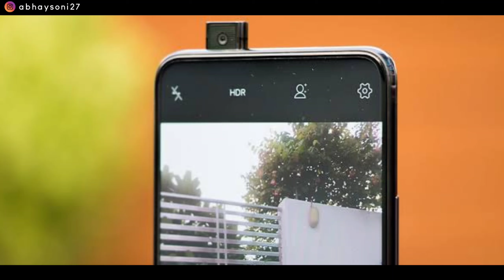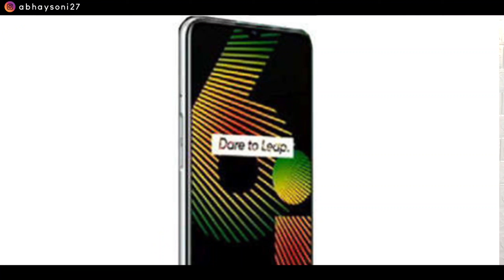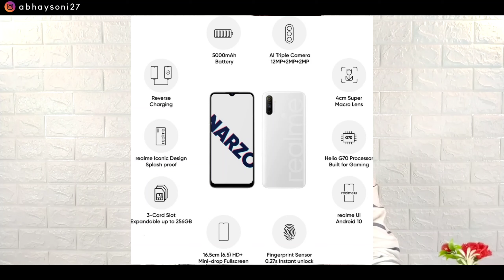Top 5 smartphone Under 10000 | June 2020 | Best mobile under 10000 | Under 10000 best phone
so guy's aj ki is vedio me apko btane wala hu to 5 Phone Under 10000 joki Under 10000 phone sabse best phone honge or best phone under 10000...

top 5 under 10000